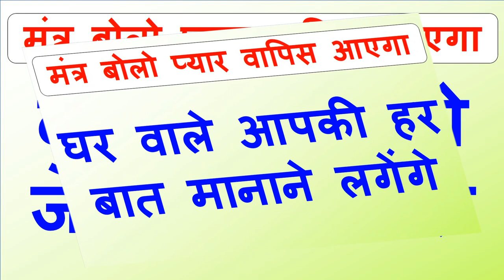यह वीडियो रात को कभी भी देख लो २ मिनट में फ़ोन आएगा आपके प्यार का